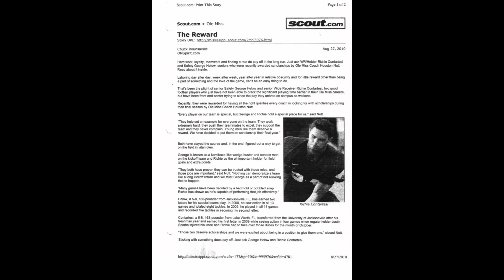How I Earned A D1 Football Scholarship At Just 5'7" & 150 LBS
FOR PARENTS OF HIGH SCHOOL FOOTBALL PLAYERS ONLY: Get your son evaluated by a D1 Recruiting Director to determine if he can play college football at the D1, D2, D3, or NAIA level
📖 Get a FREE copy of Richie’s #1 bestseller, where he shares how he earned a D1 football scholarship at just 5'7" and 150 lbs—so your son can, too
Richie shares his journey to earning a D1 football scholarship in the SEC, despite being just 5'7" and  150 lbs. He openly discusses the mistakes he made and offers valuable insights gained from working with thousands of athletes, highlighting what he would have done differently based on his extensive experience.

Chapters:
Introduction: Earning a D1 Football Scholarship (0:00)
High School Challenges and Delusional Confidence (2:30)
Moving Positions and Making Smart Decisions (5:00)
The Importance of Marketing Yourself (8:00)
Jacksonville University Opportunity (10:30)
Lessons on Persistence and "Next Play" (13:00)
Pursuing Ole Miss: Taking Initiative (16:00)
Choosing the Right Conference (19:30)
The Ole Miss Tryout and Second Chances (21:45)
The Relentless Richie Moniker (25:00)
Senior Year Challenges and Perseverance (28:30)
Making the Coach's "No Choice" (32:00)
Achieving the SEC Scholarship Athlete Award (34:30)
Conclusion and Call to Subscribe (38:00)